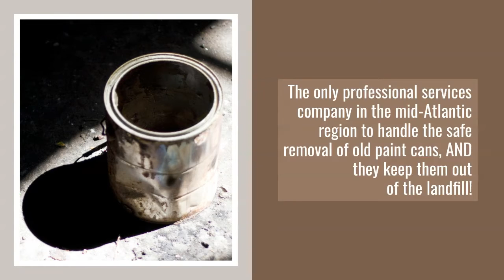National Clean out your Garage Day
The Saturday following Labor Day is National Clean Out Your Garage Day. One thing you should get rid of responsibly to old paint. Yuck Old Paint does this for client in the Washington DC area.